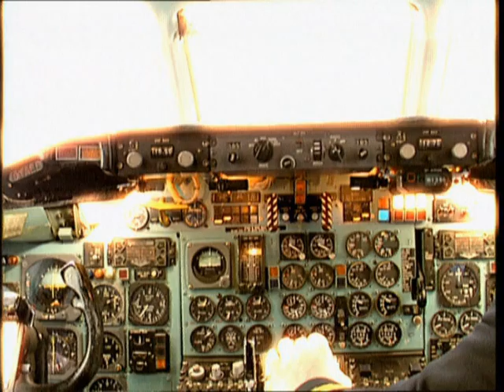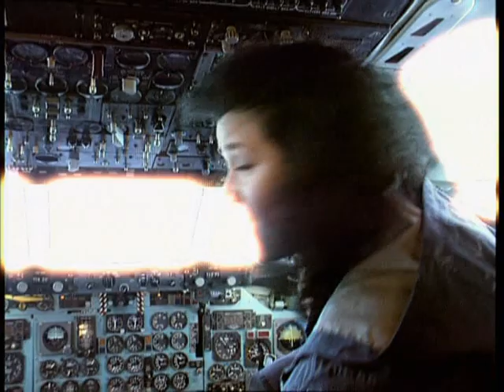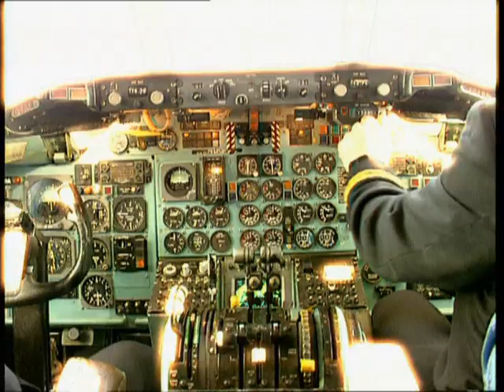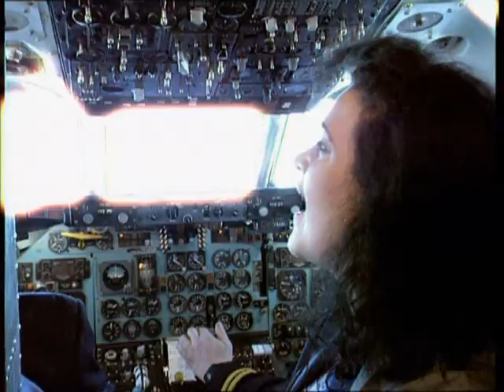GIMME 5 - FLIGHT 777